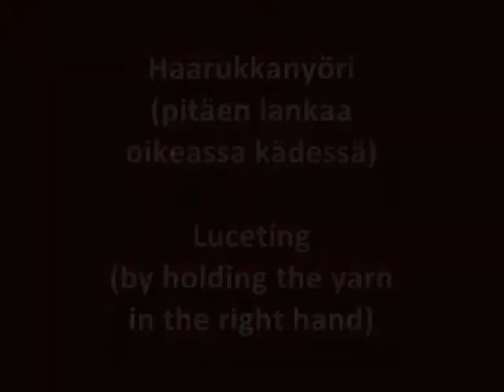Haarukkanyöri (lanka oikeassa kädessä) / Luceting (yarn in right hand)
Haarukkanyörin punominen alusta loppuun siten, että lankaa pidetään oikeassa (eli aktiivisessa) kädessä ja vasen käsi vain kääntää haarukkaa. Ei niin yleisesti opetettu tapa, mutta minun tyylilläni nopeampi.

Luceting from start to finish so that the yarn is held in the right (i.e. active) hand and the left hand is only turning the lucet. Maybe not so commonly taught way of luceting, but to me this is faster than holding the thread in passive hand.